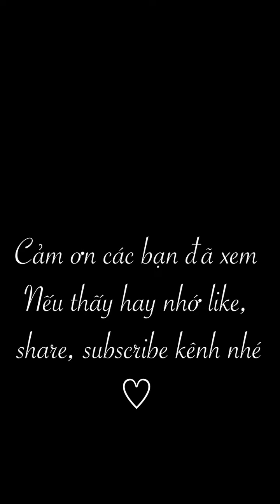Hài TQ-Vietsub| Hậu trường lầy lội kiểu gì cũng trách thằng đạo cụ 🤣😆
Nguồn: Tiktok TQ
Tổng hợp và dịch: Hanna

(Mình vốn không biết tiếng Trung cũng chưa từng học tiếng Trung, những video mình dịch là dựa theo ý hiểu của bản thân và tra từ điển các thể loại 😅 nên nếu có sai sót mong mọi người chỉ bảo nhé🤗 Rất mong nhận được sự ủng hộ của các bạn❤️)

⭕️Theo dõi page để xem thêm những clip ngắn lầy lội hoặc phim ngắn trên douyin nha nha: 👇